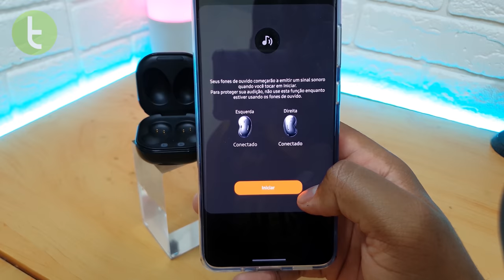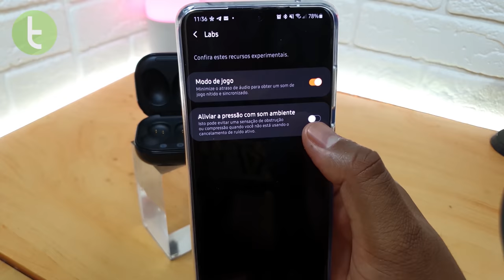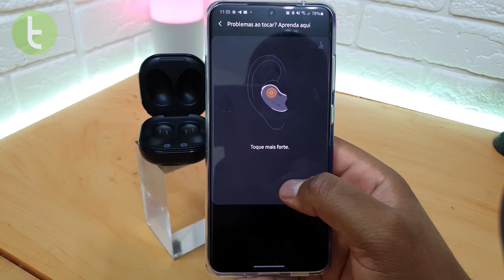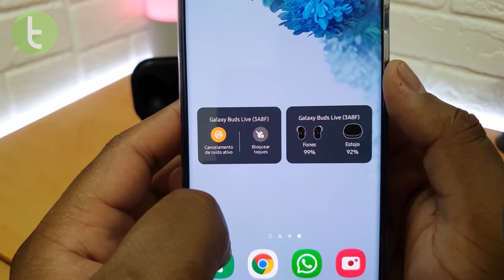GALAXY BUDS LIVE: FEIJÕES MÁGICOS da SAMSUNG valem o investimento? | Análise / Review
Com design exótico, cancelamento ativo de ruído e assinatura AKG, será que os novos Galaxy Buds Live são uma boa compra? Hora de descobrir.